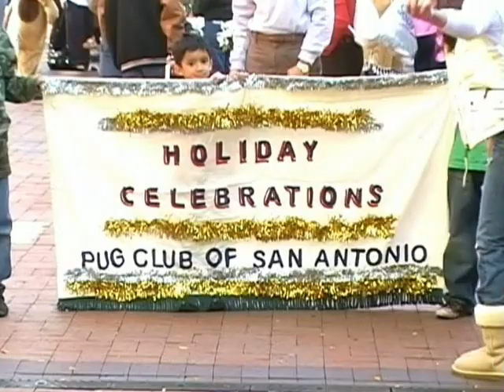Blessing of the Animals Parade ..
his was made for The Springtime65 Show Saturdays 10:30 pm
on Time Warner Digital 20 and 19 Grande Cable and 99 AT&T U-Verse for
The San Antonio Public Access Tv .